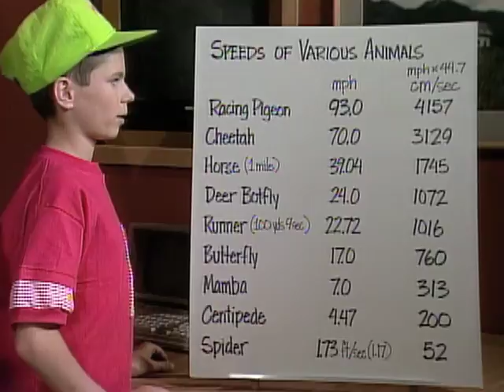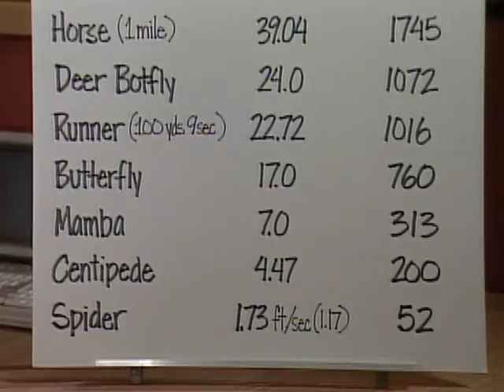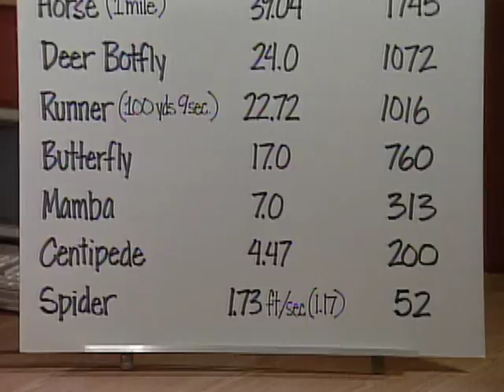Calculating Animal Speed with Mr. Wizard